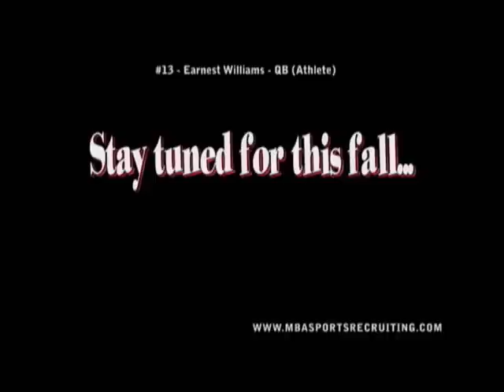Earnest Williams - QB - Mt. Miguel - 2012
MBASPORTS
San Diego Football
Mount Miguel